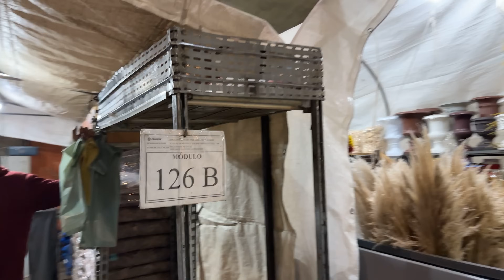CEASA de São Paulo: um mundo de opções e preços bons.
Como sabem sou um entusiasta do CEASA de São Paulo.  Os CEASAs são uma pérola em suas cidades.

Sempre vou ao CEAGESP e a cada estação do ano encontramos algumas novidades.  Às vezes o frio, o calor, tempo seco... influenciam nas plantas que vem dos produtores.

E como eu precisava ir para acompanhar um amigo querido, optei por registrar essa minha última visita ao CEASA para dividir com vocês.

Plantas de todos os tipos, espécies e variedades, substratos, fertilizantes, defensivos, vasos de barro, vasos de concreto... perlita, casca de pinus...

Muito do que compramos no CEASA dessa vez foi para o Jardim do Saulo que está em formação.

INFORMAÇÕES SOBRE O CEASA de São Paulo
2ª e 5ª feira das 22h30 às 9h30
Av. Dr. Gastão Vidigal, 1946 – Vila Leopoldina
ESTACIONAMENTO - PORTÃO 4

E se você gosta das camisetas que uso nos episódios, aqui está o link aonde você pode adquiri-las:

Vc já é inscrito no canal?
Se sim, muito obrigado.  Caso ainda não seja, me dá essa honra?

Curta. Compartilhe.  É um deleite para mim.

Até a próxima, tchau!